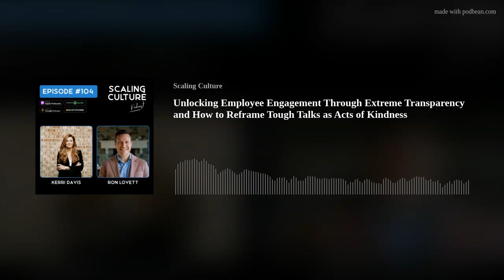Unlocking Employee Engagement Through Extreme Transparency and How to Reframe Tough Talks as Acts of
Our guest is Kerri Davis, CEO and founder of Fortress, although she would better describe her focus as being the Chief Vision Officer and Chief Supporter to her incredible executive team. Kerri pushes the team to solve internal problems with extreme passion, transparency, efficiency, and simplicity, and to do the same for Fortress’s clients and business partners.
In this episode of Scaling Culture, Ron and Kerri discuss:
Why extreme transparency and vulnerability at the top are the secret ingredients to get to know your employees
The balance of overachievement in the workplace and how to tell when someone is motivated
Why we all need to start reframing tough conversations as acts of kindness, AND
An exploration on the art of tough conversations – how to let someone go and why the “pre-check in” might be the most important thing you do
For more information about Kerri or her work, please follow her on LinkedIn or go
To learn more about our books or our Scaling Culture Masterclass on how to build and sustain a resilient, high performing team, please go to ScalingCulture.Org.
We’ll be back soon with another incredible guest!